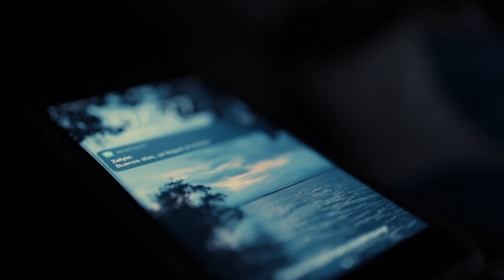Tuyo Soy - Zelyin (Video Oficial)